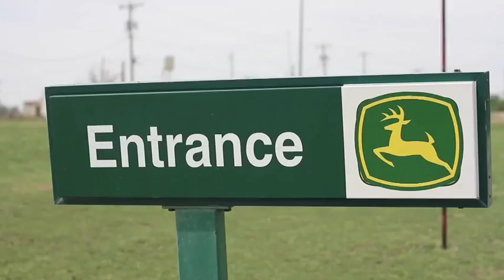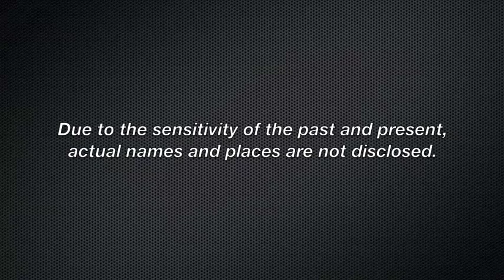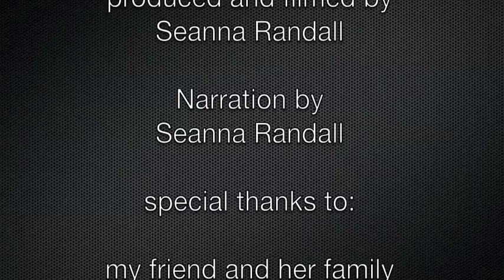Growing Up Refugee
A young Karen girl tells about her experiences in a Thai refugee camp.